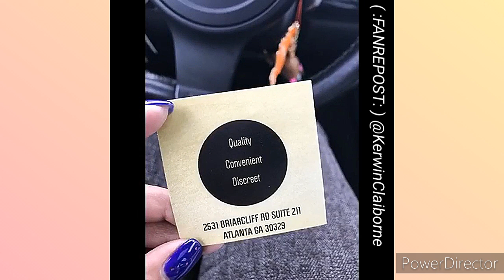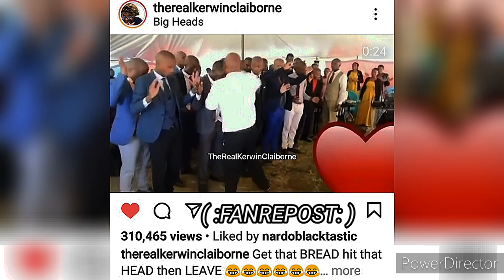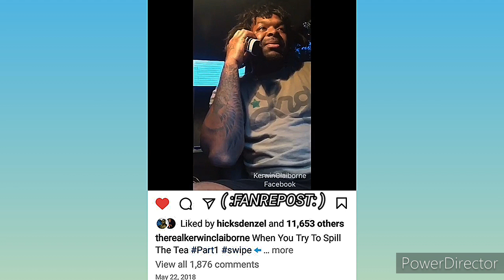KERWIN CLAIBORNE - WELP THE 🐈 IS OUTTA THE 💰 NOW...👀 YOU YO' DADDY'S SON yep_im_kajun SKIT'S 👍😷👉🏾😂🤣